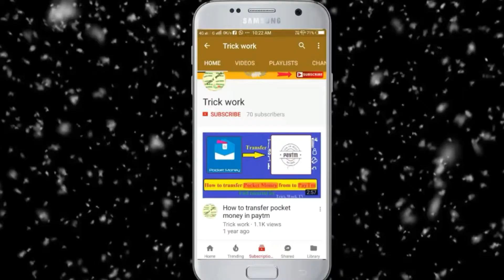Jio New Happy New Year Offers. Price Drop and Data Extend offer.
Jio Launch new Happy New Offer.Price Drop and Data Extend Offers.

Jio will cut the prices of its plans with 1GB data per day by up to Rs. 60 as part of a new Happy New Year 2018 offer, a source close to the matter has informed Gadgets 360. This will bring down the base price of Jio plans with 1GB data per day to Rs. 149, down from the current Rs. 199. Interestingly, this move will nullify the tariff revision implemented by the operator in October. Apart from this price cut, Jio will also launch a host of plans with 1.5GB data per day as part of the exercise. These changes will come into effect on Tuesday, January 9 and the first of many such announcements to come.

Starting Tuesday, the Rs. 199, Rs. 399, Rs. 459 and Rs. 499 Jio plans will cost Rs. 149, Rs. 349, Rs. 399 and Rs. 449, respectively. Details of the plans, such as the data allocation, calling, and SMS benefits as well as access to free apps, will remain the same as before.

Doston Yah offer Prime Membership walon Ke liye hai.Aur aise Customers jo Daily 1GB Aur 1.5 GB Data instemal karten Hain.

Yah Offer Do  tarah se vibhasit hai.Agar ap pahle wale price men Recharge Karwate Hain To Apko milega 50% tak ka extra Data.Aur Agar Ap Ab wale Plans par recharge karwate hain.To Apko 50% tak ka bachat.

Trick Work channel is is technical channel where you can watch technical experimental Videos with proof.in this channel ,you will not find any fraud or false info videos.

Daily Tech Video will upload